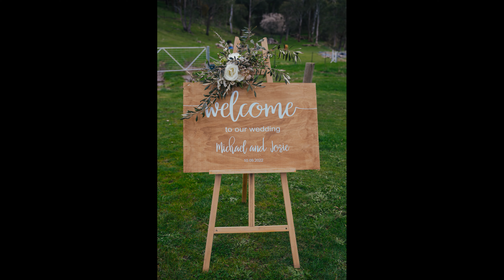Michael & Josie's Engagement Slideshow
Michael & Josie's Engagement Party Video!

This slideshow was created by A Thousand Words Photography